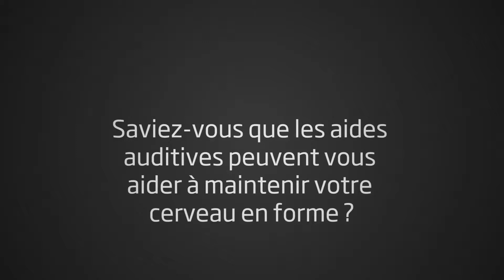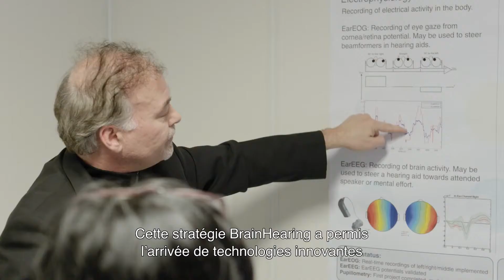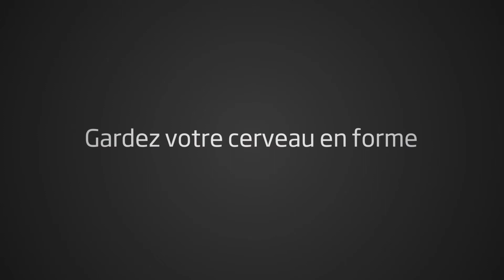Les aides auditives gardent le cerveau en forme - Interview d'Hélène Amieva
Hélène Amieva, professeur en neuropsychologie et épidémiologie du vieillissement à l'université de Bordeaux, revient sur les découvertes de son étude sur la perte auditive et le déclin cognitif.